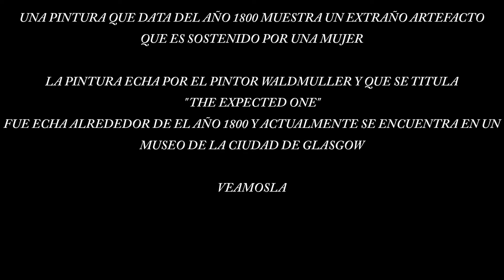TELÉFONO INTELIGENTE EN ANTIGUA PINTURA